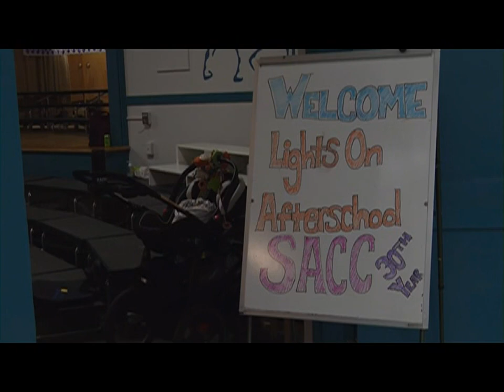Gov. Gianforte highlights after school program in Helena